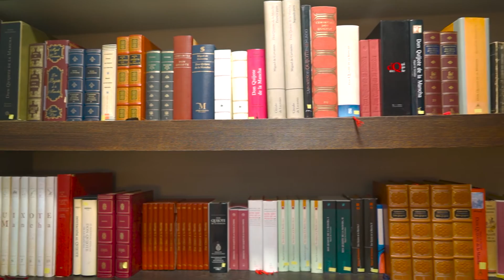Casa Cervantes en Vélez-Málaga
La Casa Cervantes em Vélez-Málaga, desde de la provincia de Málaga, Andalucía, España.

Es una casa histórica de la antigua ciudad de Vélez-Málaga, en la que vivió Miguel de Cervantes Saavedra en 1954. En el exterior una pequeña plaza con una gran fuente acompaña a la hermosa fachada de esta edificación con grandes balcones, cierres de forja,  ventanales de madera de color rojo y portada con detalles de tradición gótica.